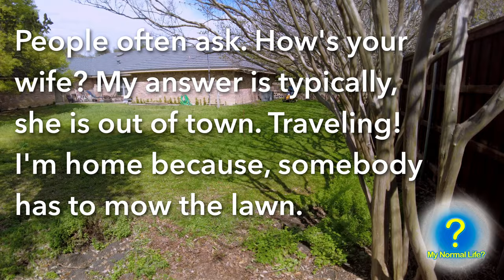UNCUT! Mowing My Texas Lawn: Cub Cadet CC30H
The UNCUT VERSION of me mowing my Texas lawn. The first day of Spring is actually March 19! I'm only off by two days. I apologize. I'lll never make that mistake again. I promise!

ALERT THE MEDIA! This video explores the amazing fun times I had mowing my lawn with my two year old Cub Cadet CC30H riding lawnmower.

This channel was established on April 9, 2020 and is focused on my modest life in the 'burbs. I'll be giving my opinion on life, politics, products and services. Should be fun! Mowing the lawn too!

This channel is my hobby. Please excuse any errors in this video.

Don't be shy. Your friendly comments and questions are always appreciated. Thank you very much!

I am available for photography, videography, voice-overs, coffee and honest reviews.

Thanks! Si se puede! Hablo español. English too!